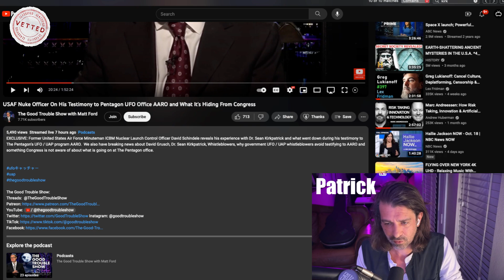Pentagon's UFO Office (AARO) Is Allegedly FAKE. Let Me Explain.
Patrick discusses the Potential Bombshell that the Pentagon's UFO office, AARO (All-domain Anomaly Resolution Office) headed by Dr. Sean Kirkpatrick, used an unofficial advisory board made up of the heads of UFO reverse engineering programs and UFO crash retrieval programs.

What does that mean? Well it means that the people who have been keeping the UFO secrets for so many years are behind AARO. If true, and it hasn't been independently verified, this would mean AARO is essentially fake, a complete sham, and disinformation program designed to obfuscate the truth.

The claim was made on The Matt Ford Show, who says a High Valued Source told him this. One Source. We don't know anything about the source and we don't know what high value means to Matt. We have many questions. Until this is verified by other outlets or other public sources, we should pause on its validity.

+ DAILY VIDEOS At 12pm CST